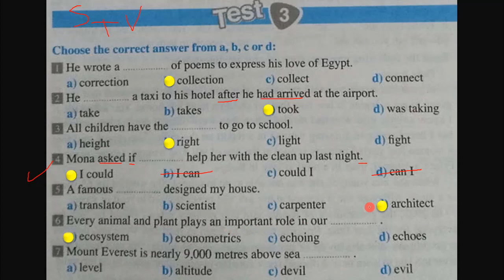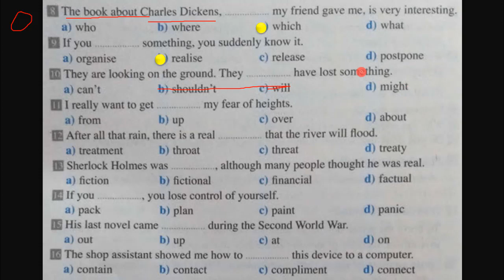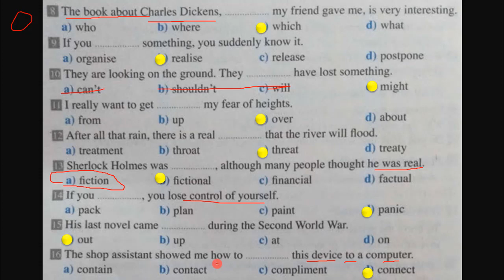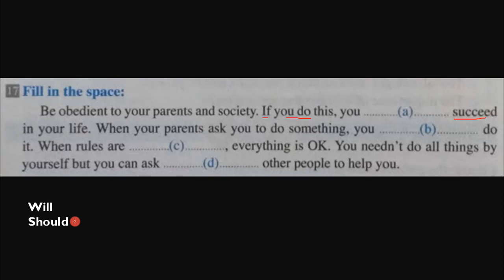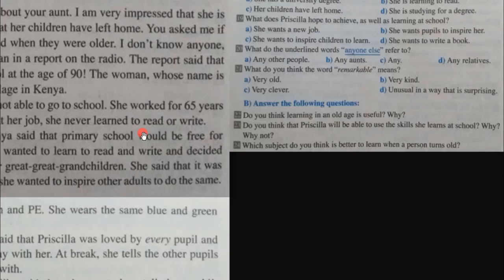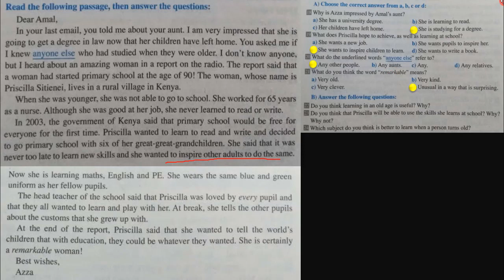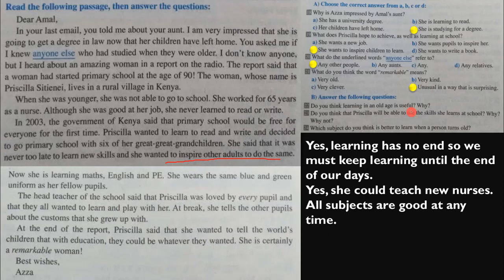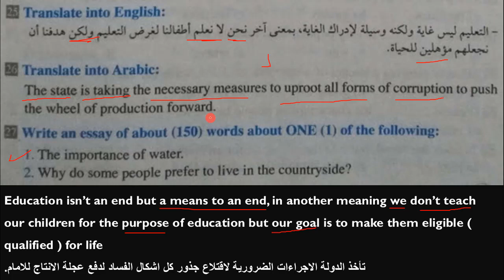انجليزي اولي ثانوي الترم التاني | حل نماذج امتحانات كتاب جيم | النموذج التالت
حل كتاب جيم المراجعة النهائية للصف الاول الثانوي الترم التاني و انهاردة مع الامتحان التالت في النماذج و طريقة التعامل مع كل سؤال
شوكت مسعد